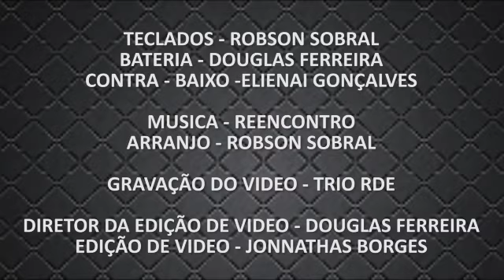TRIO RDE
Esse foi mais um do nosso trabalho em parceria com o Trio RDE.
Agradecer a essa galera top da musica.